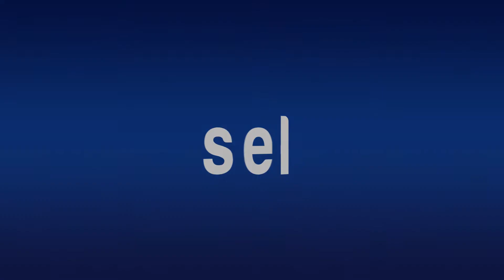Prórroga con las Bolsas Plásticas Hasta el 20 de Octubre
*Entrevista con Alejandro Ontiveros
*Campaña de concientización